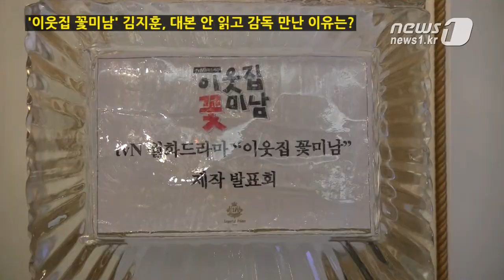[눈TV] `이웃집 꽃미남` 김지훈, 대본 안 읽고 감독 만난 이유는?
(서울=News1) 신용규 인턴기자=배우 김지훈이 대본 대신 원작 웹툰을 보고 정정화 감독을 만난 사연을 공개했다.

지난 3일 서울 강남구 임피리얼 팰리스 호텔에서 tvN 새 월화드라마 '이웃집 꽃미남' 제작발표회가 열렸다.

이날 정정화 감독은 "김지훈씨를 처음 만났는데 대본을 안 봤다고 하더라"며 "왜 안 봤냐고 물으니 자기는 웹툰 원작이 있어 안 봤다 하더라"고 말했다.

이어 그가 "그런데 김지훈씨 캐릭터는 웹툰에 안 나온다"고 말하자 좌중에 폭소가 터졌다.

이에 김지훈은 쑥스러운 웃음을 지으며 마이크를 잡고 해명에 나섰다.

그는 "시간이 없어 웹툰으로 보기 시작했는데 내 캐릭터가 안 나왔다"며 "거의 3분의2 정도까지 보고서 '이 캐릭터는 안 나오는구나' 생각하고 감독님을 만나러 갔었다"고 밝혔다.

김지훈의 나이는 올해 서른둘, 촬영장에서는 맏형 노릇을 하고 있다.

그는 "제가 맏형이고 큰오빠인데 잘 따라주고 장난치면 잘 받아준다"며 세대차이는 없다고 밝혔다.

하지만 동료 배우들과의 나이 차이에는 그도 세월의 무게를 느낄 법 하다.

그는 "고경표씨가 그렇게 어릴 줄 몰랐다"며 "저보다 두세 살 어릴 줄 알았는데 열 살이 어리더라"고 놀라움을 전했다.

이어 9살 차이가 나는 박신혜에 대해서는 "신혜씨를 하도 오래전부터 TV에서 봐서 그렇게까지 차이가 날줄 몰랐다"고 말했다.

이번 드라마에서 김지훈은 남몰래 고독미(박신혜)를 지켜보며 그를 주인공으로 한 웹툰을 연재하는 웹툰 작가 오진락 역을 맡았다. 그는 자신이 맡은 캐릭터에 대해 "현실에 많은 뿌리를 두고 있는 캐릭터다"라고 밝혔다.

그는 "제가 맡은 역할은 여성들의 판타지를 충족시켜주기도 하지만 너무 비현실적이고 판타지같은 캐릭터는 아니다"라고 말했다.

인기 웹툰 '나는 매일 그를 훔쳐본다'를 원작으로 한 드라마 '이웃집 꽃미남'은 상처를 끌어안고 성 속에 스스로를 가둔 '도시형 라푼젤' 고독미(박신혜)가 앞집 남자를 몰래 훔쳐보다 '스페인 산 천재 크리에이티브 디렉터' 엔리케 금(윤시윤)에게 발각되면서 펼쳐지는 로맨스를 담았다.

드라마 '꽃미남 라면가게'의 정정화 감독과 영화 '접속', '후아유', '시월애'의 김은정 작가가 힘을 모은 작품으로 매주 월·화요일 밤 11시에 방송된다.